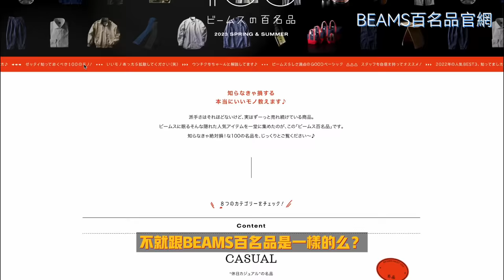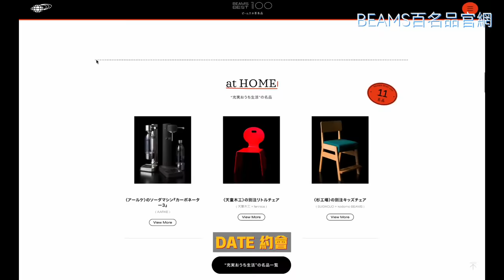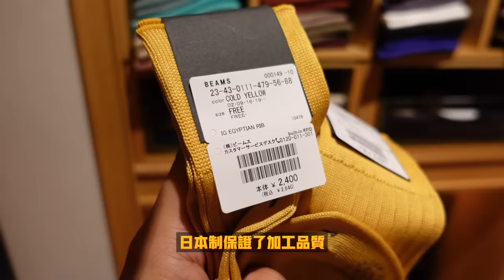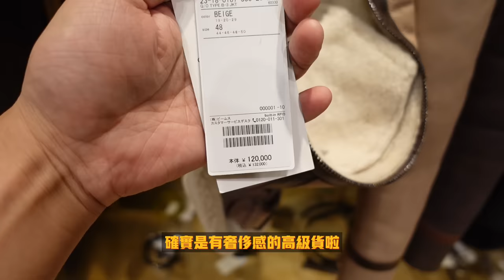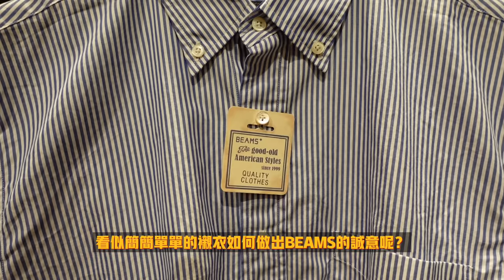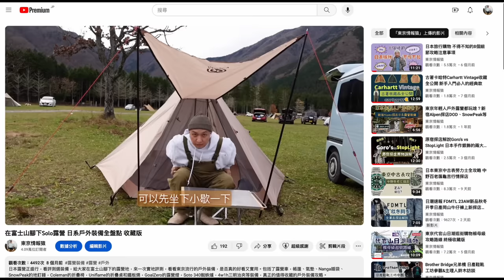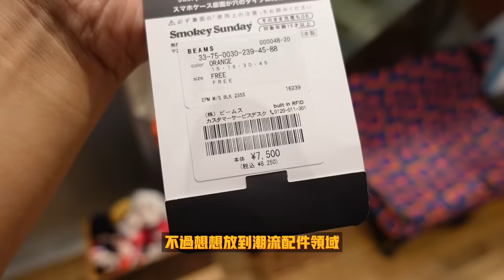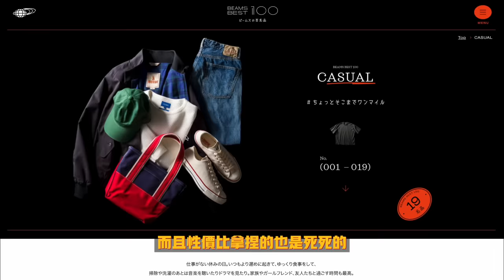BEAMS百名品全攻略 日潮新手入門的聖經 日本購物旅行必入手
來東京旅行的日潮小白，想入手真正經典的日潮單品，或給朋友帶一件日本特色伴手禮，BEAMS百名品正是BEAMS經歷近50年經驗總結的日潮精品聖經。包括了休閒、正裝、商務、約會、居家、戶外、運動等日系代表作精品。今天情報猿就來到了BEAMS銀座店，實際探店來看看百名品實物到底水平如何。

0:00 intro
1:17 BEAMS百名品三原則和分類
2:17 BEAMS GINZA
2:29 BEAMS F正裝鞋
3:45 International Gallery BEAMS埃及棉襪
4:29 QUATTROCCHI B3空軍夾克
5:19 BEAMS+ 雙摺Chino休閒褲
6:12 北面紫標BEAMS別注風衣
6:57 BEAMS+ 竪條紋襯衫
7:43 Marmot羽絨背心BEAMS別注
8:23 SUBU拖鞋BEAMS別注
9:03 Yosemite手機繩
9:39 BEAMS logo系列
10:07 BEAMS百名品總結